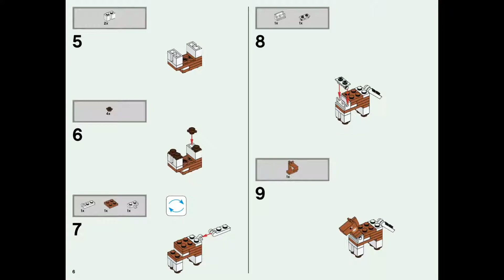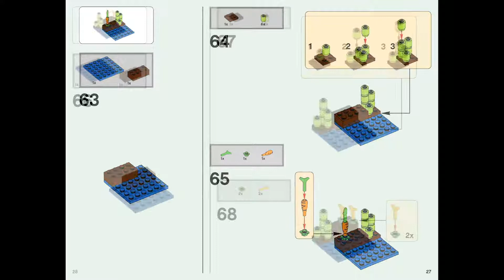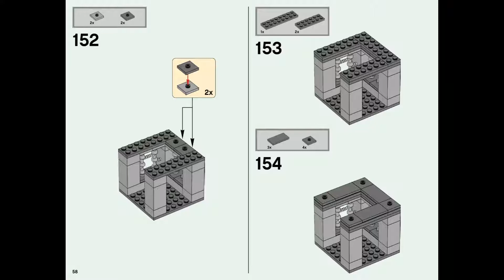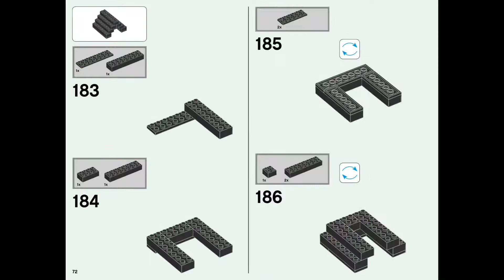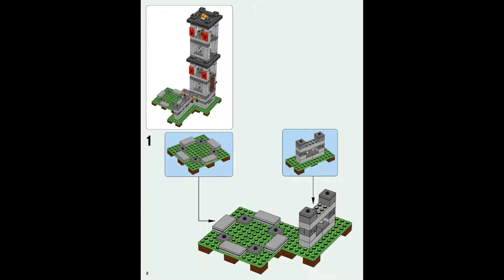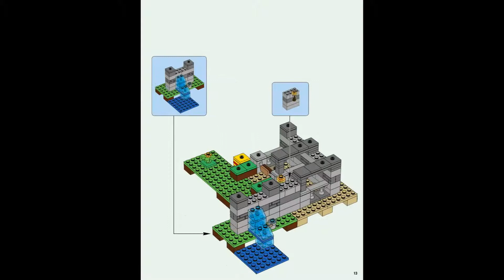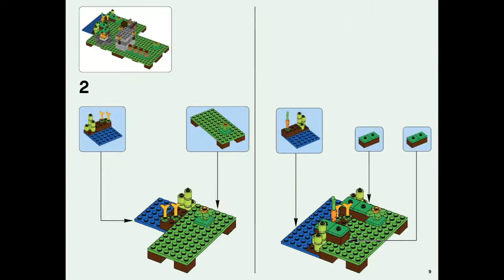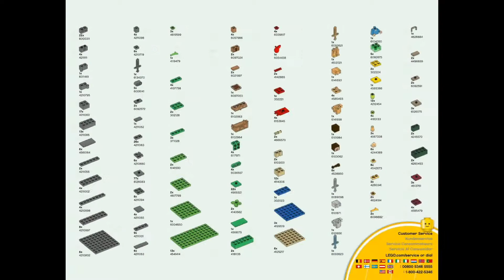LEGO Minecraft 21127 The Fortress - instruction timelapse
LEGO Minecraft 21127 The Fortress